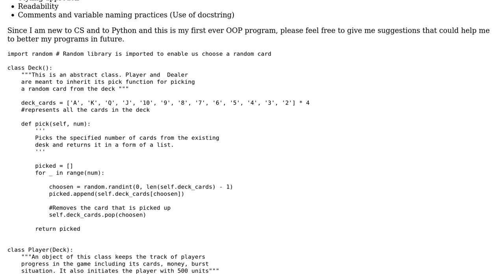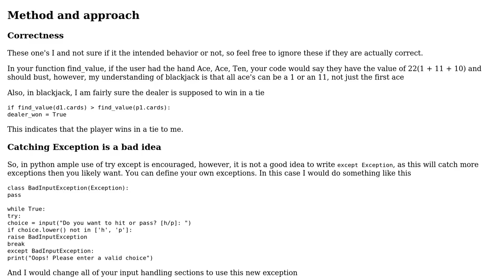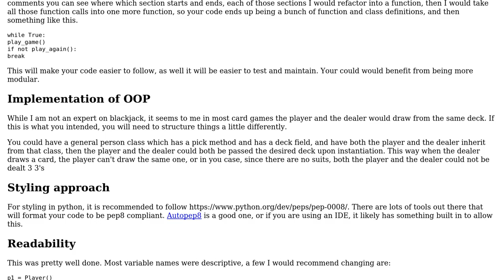Code Review: A simple Blackjack game implementation in Python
With thanks & praise to God, and with thanks to the many people who have made this project possible! | Content (except music & images) licensed under CC BY-SA | Music | Images & others | With thanks to user user1762507 user Jamal user Aditya Garg and the Stack Exchange Network Trademarks are property of their respective owners. You are responsible for your own actions.